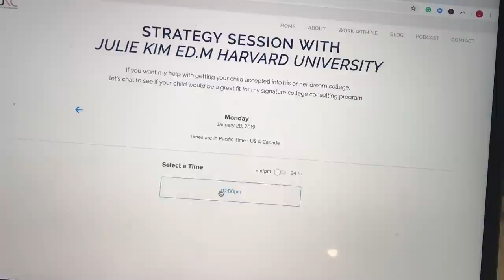9 Mistakes To Avoid When Visiting Colleges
9 Mistakes To Avoid When Visiting Colleges

In this video, I'm sharing with you 9 mistakes that you should avoid at all costs when visiting colleges and universities!

RESOURCES & LINKS:

[FREE MASTERCLASS] The 4 Step Framework For Getting Accepted into Your Dream Ivy League & Top-tier University

[THE IVY LEAGUE FORMULA] A 6-month group college consulting program that will get you to STAND OUT and WOW elite college admissions officers by creating your very own powerful Passion Project.

[FREE RESOURCE] 5 Ways To Strengthen Your Ivy League/Top-tier College Applications